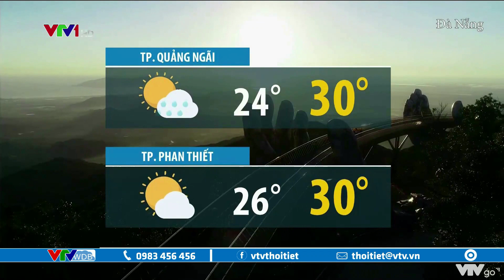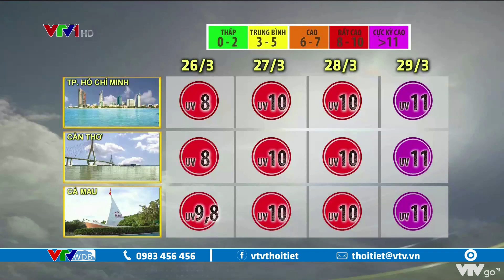Dự báo thời tiết chiều và đêm 26/3/2021: Bắc Bộ ẩm cao, Đông Nam Bộ nắng nóng | VTVWDB